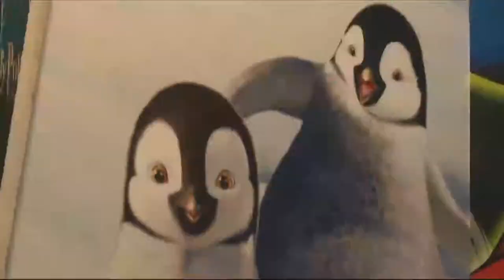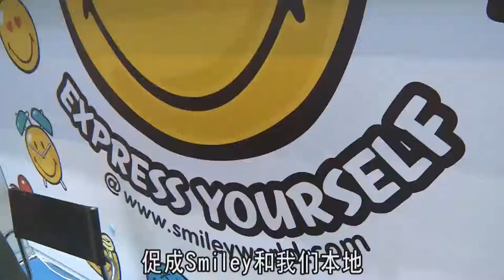中东授权市场机遇颇丰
新兴市场如杜拜、阿布扎比成为中东旅游热点城市，授权产业亦渐兴起。Copyright Licensing Agency总部位于杜拜，该公司总裁兼首席执行官Hussein Ftouni表示，中东消费品和娱乐授权市场商机甚丰，香港公司可望找到不少授权合作机会。